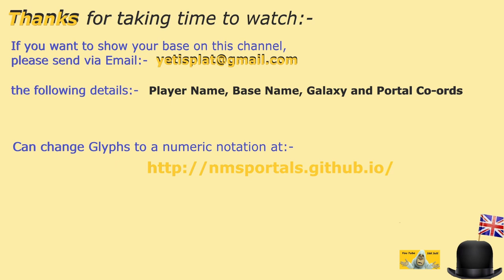#47 | No Man's Sky | Sept 2024 | Tour NMS Folly Bases | Get Build Ideas | Idd Jutt